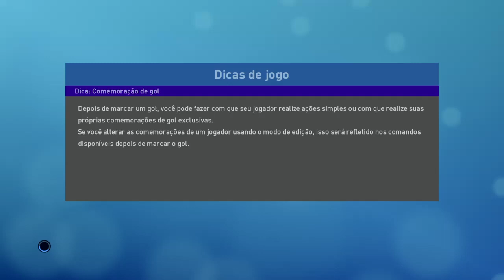PRO EVOLUTION SOCCER 2019 Wagner_vs_Allyce